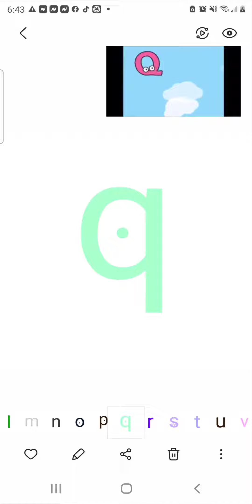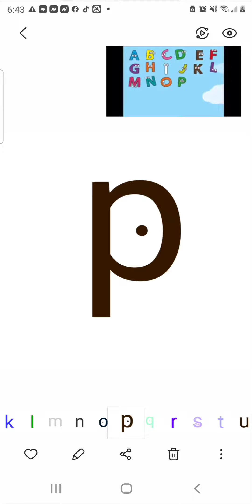The Tvo Kids Danish Alphabet song (My Version) [NEW]